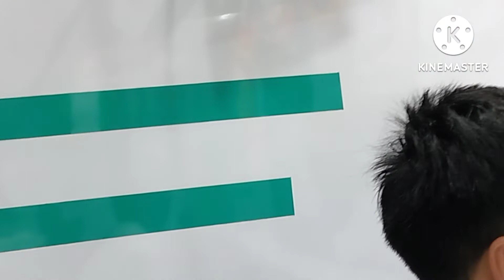डालटेनगंज में खुली दवा की बड़ी दुकान श्रीराम दवाखाना